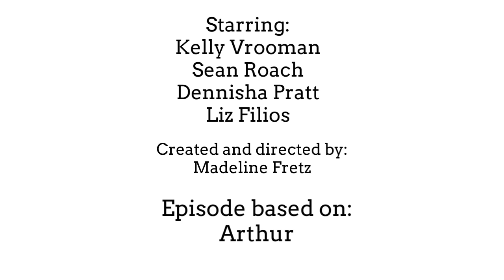Sunny Virals - That's a Baby Show!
After Sean and Chica tell her about a show that teaches math, Dennisha winds up watching a show for very young children instead. Based on the Arthur episode of the same name.